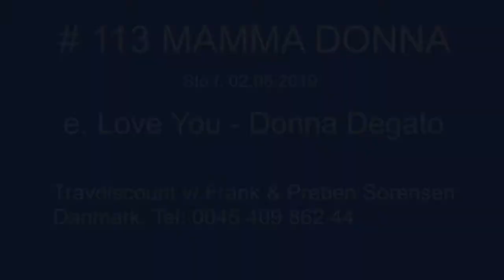Mamma Donna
#113 Kriterieauksjonen 2020